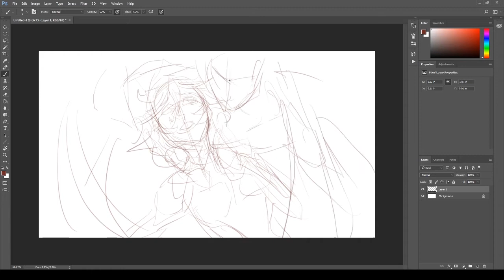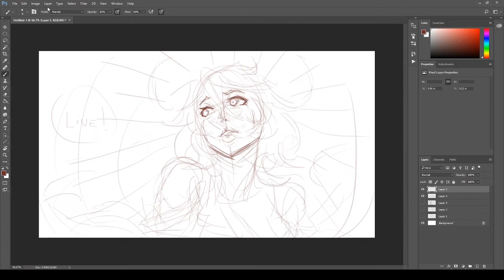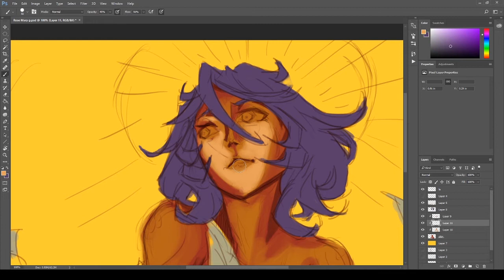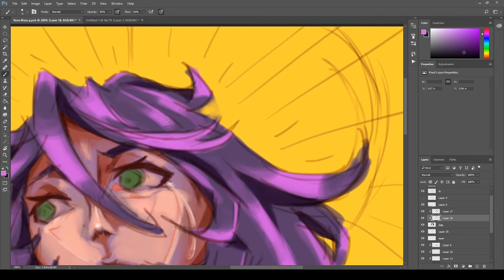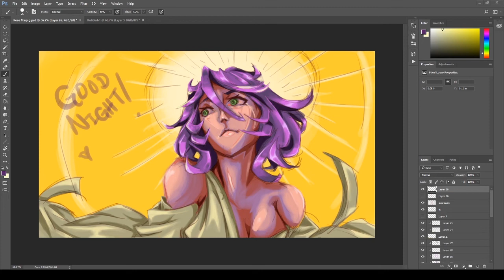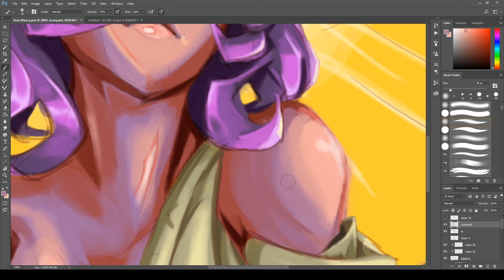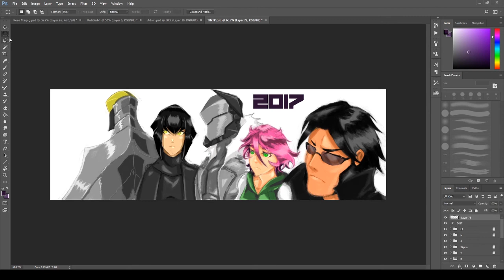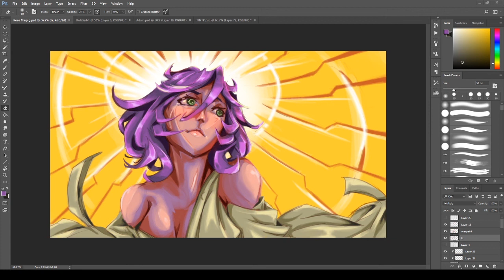St. Rose Mary (Digital Painting) - Timelapse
Hi everyone! I recently started a Twitch channel on which I stream my work, this video took me around 6 to 7 hours! Nonetheless, I love the result I had here.